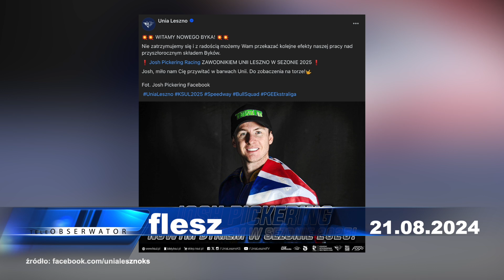teleObserwator Flesz 21.08.2024